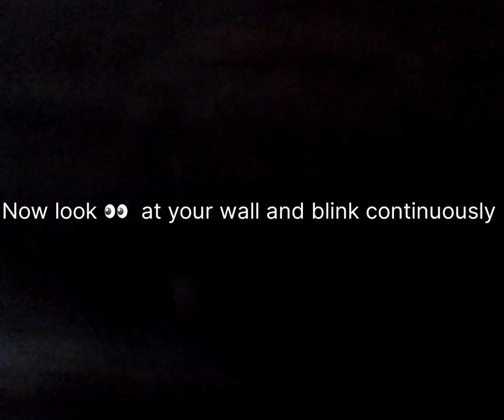Watch this video if you want to see Mirabel AT YOUR HOME 🏡!!!!!